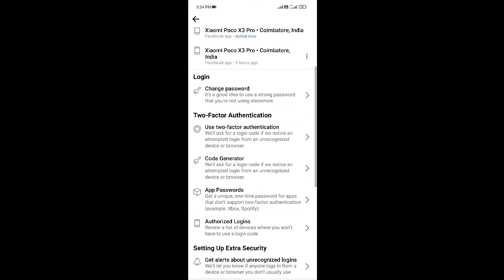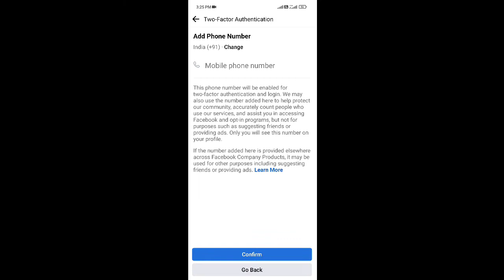உங்களோட FREE FIRE ACCOUNT SAFE ஆகக் இதை செய்யுங்கள்